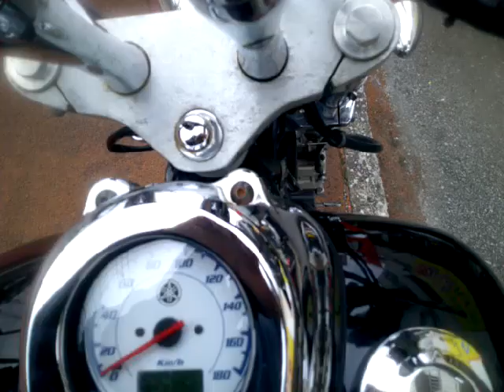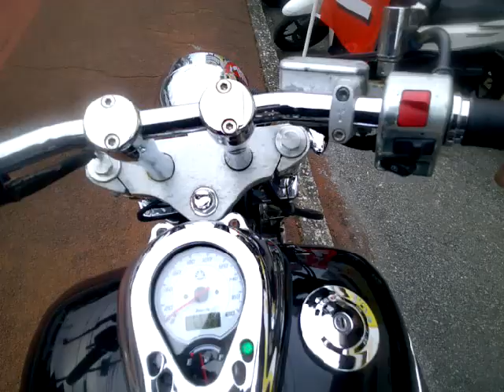ドラッグスター400 2002年 中古車 バイクショップ名:アットバイク